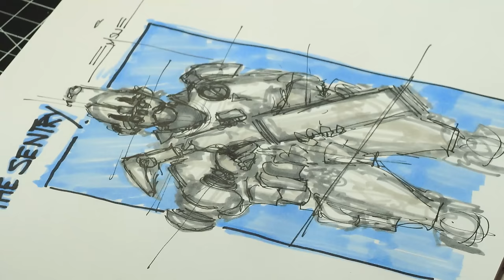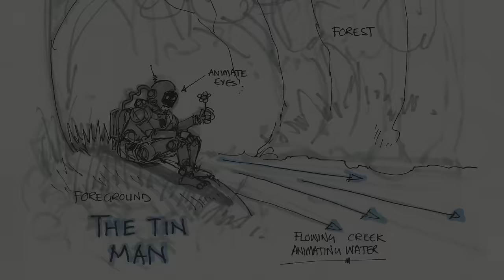Timelapse Marker Art / Speed sketching / Concepts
Get ready to dive deep into the creative process with Red Dimensions! In this behind-the-scenes look, we take you through the intricate concepting and meticulous process behind the videos from the last 3 months. From rough sketches to the final touches, you'll see the effort and creativity that go into making the videos on this channel.

Filmed by me. All content shown is original artwork created by me.

Filmed with a "Panasonic Lumix G9 II Mirrorless Camera"

Art and Animation Software:
Adobe Photoshop
Leonardo AI
Magnific AI

Audio and Music sourced from "Artlist"
Artist:
"Victoriya"

Audio mixed and edited in:
Audio Director 365